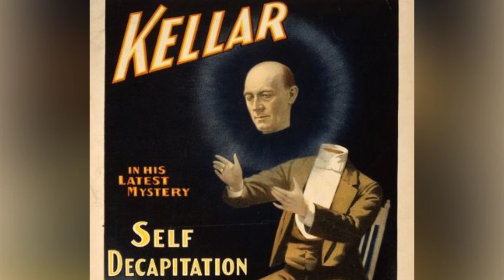Harry Kellar: The American Magician of the Late 1800s and Early 1900s with Spectacular Stage Shows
The video provides a fascinating look into the life and career of Harry Kellar, the Dean of American Magicians, who rose to fame in the late 19th and early 20th centuries. From his humble beginnings in Pennsylvania to his shipwreck in the Bay of Biscay, Kellar's journey to becoming a world-renowned magician is filled with unexpected twists and turns. His partnership with his wife, Eva Medley, and his influence on future magicians, including Harry Houdini, are just a few of the highlights of his remarkable career.

News